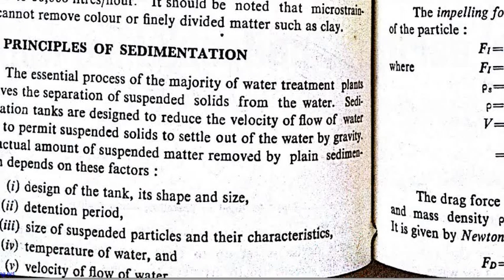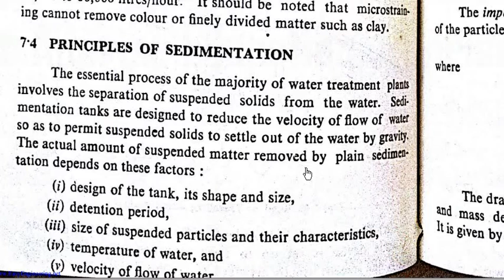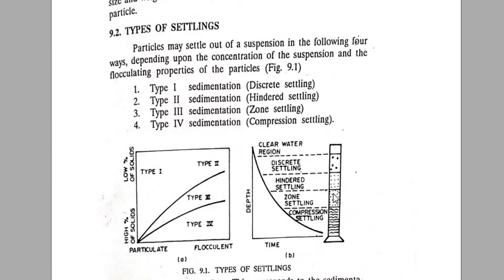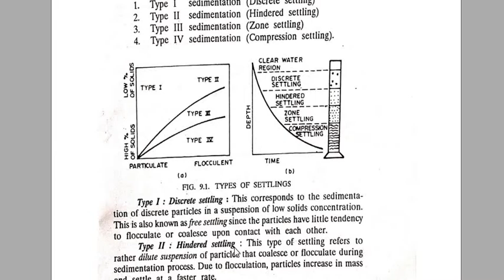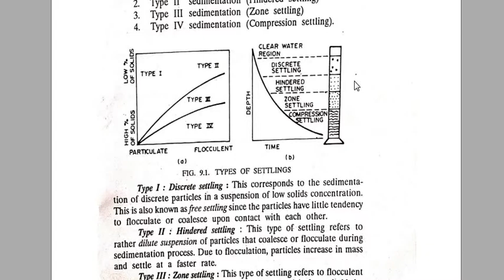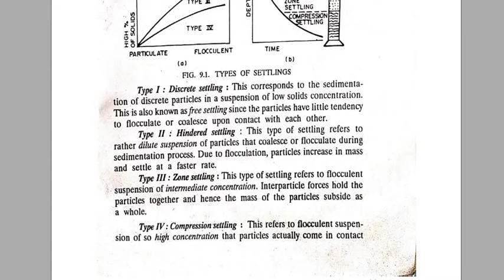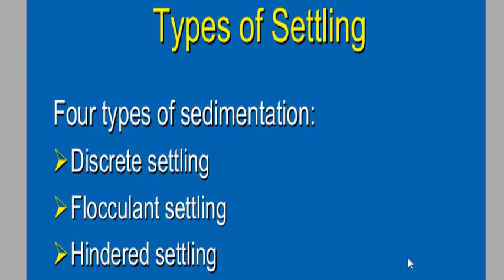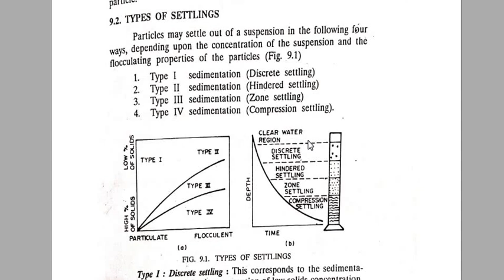Sedimentation Types of Settling (Lecture 2)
Sedimentation Process
Types of Settling
EE-I
AnjumanCollegeof Engg&Tech